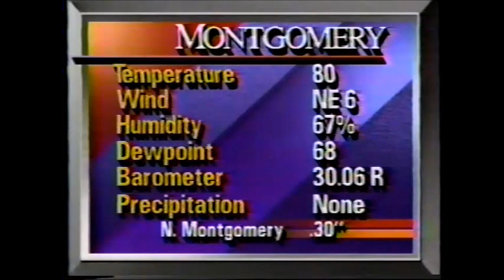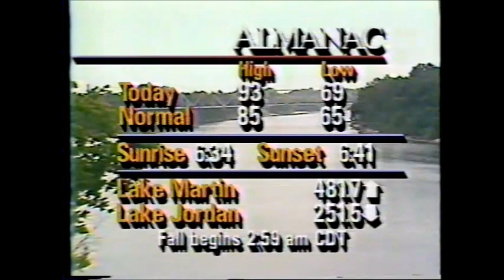WSFA - First Computer-based WXCAST 092086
TV Weather was changing quickly in the middle 1980's.  This is the debut of a computer based weathercast on WSFA in Montgomery.  It was a ESD computer.  Later ESD was absorbed by WSI.  This was HI-tech in 1986.  My how times have changed.